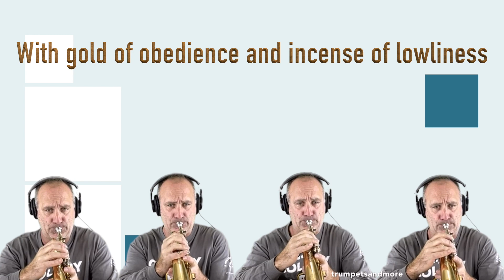Worship The Lord - 115 Trumpet, Flugelhorn Multi-Track Video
Day 16 of 25 Days of Christmas.  This is Worship The Lord.

Worship the Lord in the splendor of his Holiness - Psalm 96:9

I am career firefighter and not a professional musician.  I try to create these videos when I can.  This is dependant on my schedule and how tired I am on my days off.

Video App - Acapella
Greenscreen - Emart
Audio Editing - Garage Band
Mic - Fifine
Sheet Music on IPAD using Forsccore
Trumpet - Bach Stradivarius
Flugelhorn - Yamaha 631
Trombone Bach Stradivarius